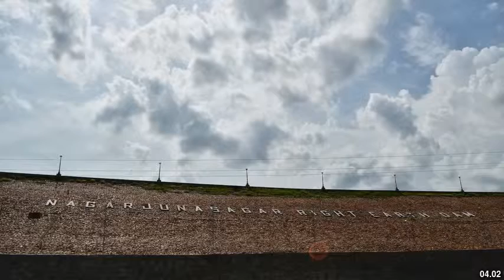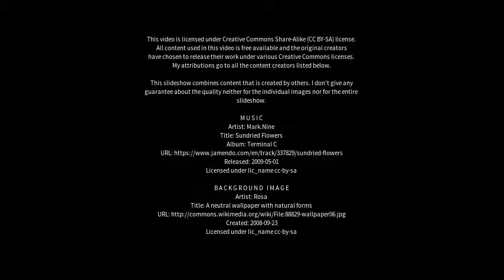Best places to visit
Best places to visit - Polavaram (India) Best places to visit - Slideshows from all over the world - City trips, nature pictures, etc.